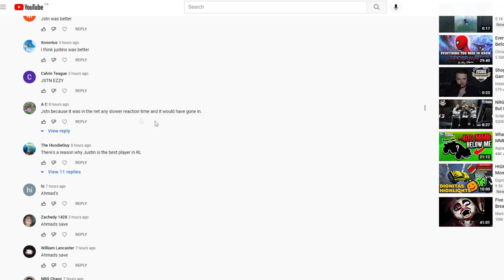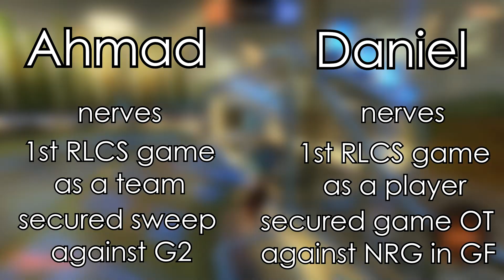Ahmad's 0 Second Goal or Daniel's 0 Second Goal?